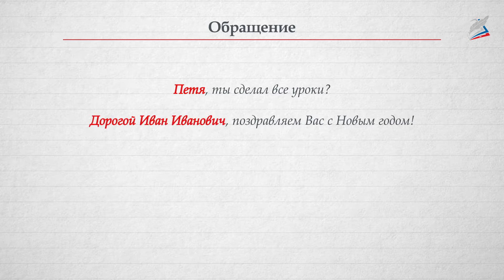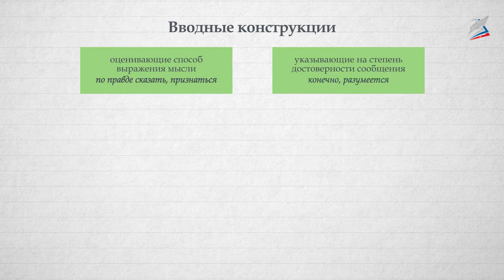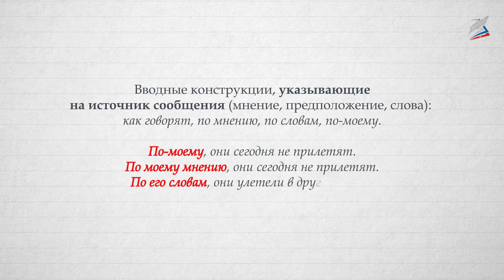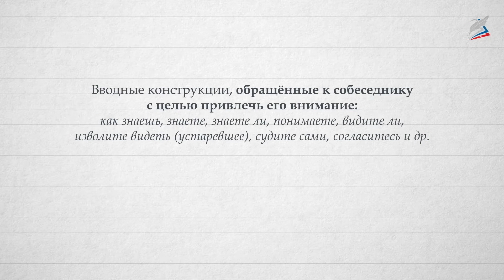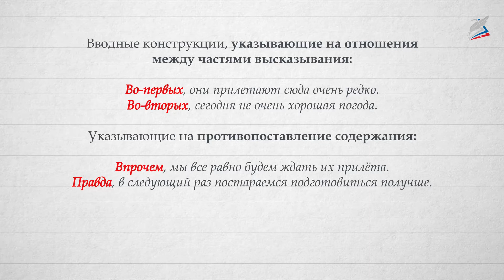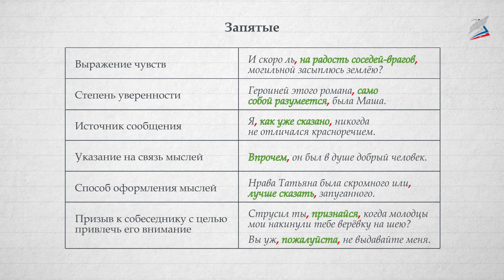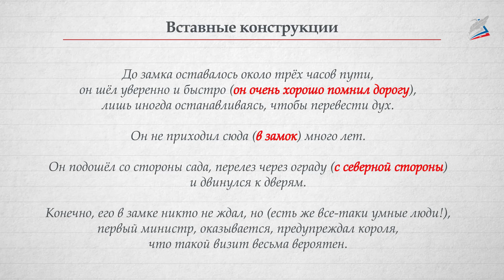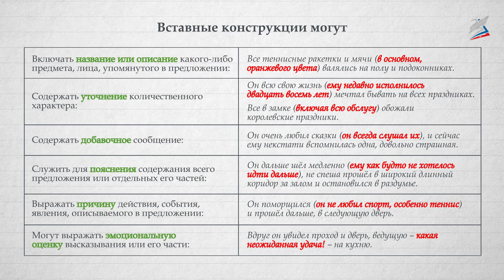Обращения, вводные слова и вставные конструкции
- Урок 11. Обращения, вводные слова и вставные конструкции

Обращение, вводные слова, группы вводных слов по значению, выделительные знаки препинания при обращениях, вводных и вставных конструкциях.

Основные понятия:

Обращение – это слово или словосочетание, называющее лицо, то есть человека или несколько людей (реже - предмет), к которому обращена речь.

Вводные слова - это слова или сочетание слов, при помощи которых говорящий выражает свое отношение к тому, что он сообщает.

Вставные конструкции вносят в основное предложение дополнительные сведения, попутные замечания, уточнения, пояснения, поправки и так далее.

Выделительные знаки препинания – это элементы письменности, которые выделяют особенно значимые части внутри текста, осложняющие предложение (обращения, вводные слова, словосочетания, предложения, обособленные второстепенные члены), прямую речь. Выделительные знаки ставятся непосредственно внутри предложения.

Словосочетание – это сочетание двух или более слов, связанных между собой по смыслу и грамматически.

Пояснения:
1) Вставные и вводные конструкции. Вводные предложения.
2) Односоставные обращения.
3) Обособленные члены предложения, грамматически не связанные с членами предложения.